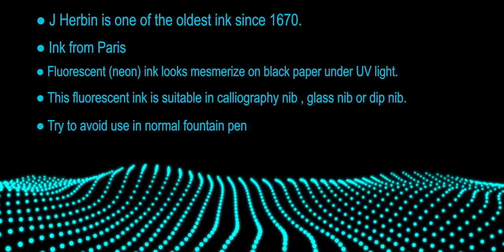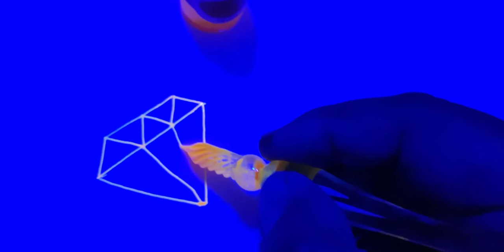Neon Ink // Herbin Flourescent ink // Pen friend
● J.Herbin is one of the oldest ink since 1670.
● Ink from Paris
● Fluorescent (neon) ink looks mesmerize on black paper under UV light.
● This fluorescent ink is suitable in calligraphy nib , glass nib or dip nib.
● Try to avoid use in normal fountain pen

This video presented by Pen friend - Tirthankar & Shubhankar